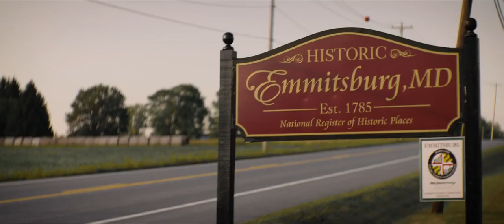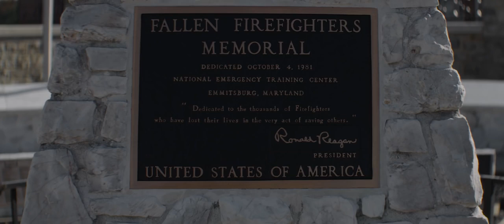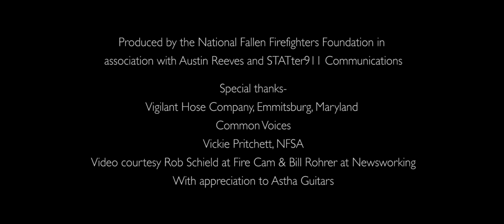The Fallen and the Brave firefighter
I like this song therefore I uploaded this song.